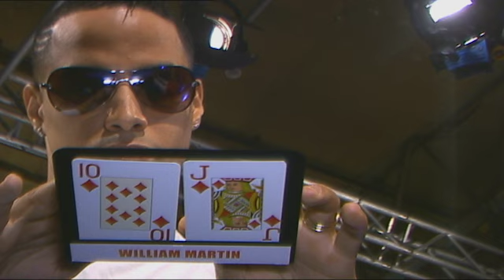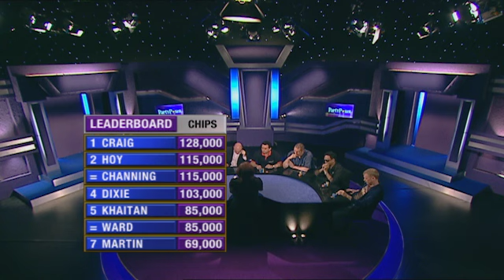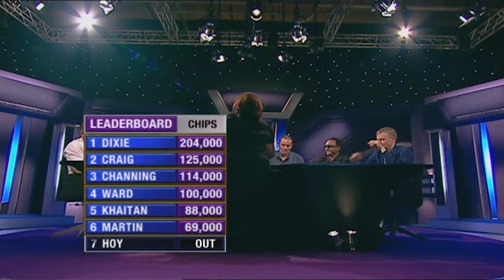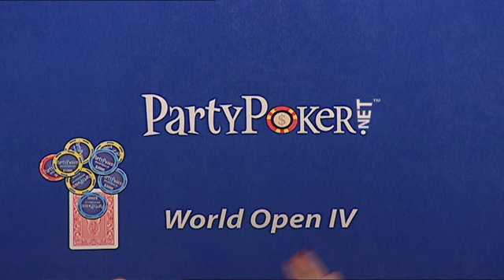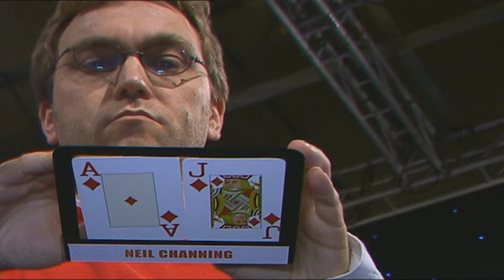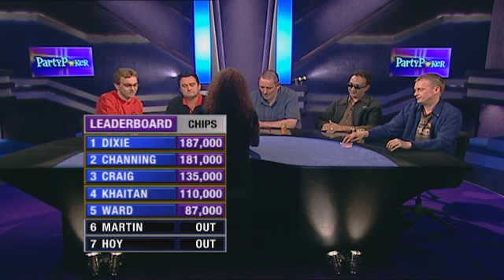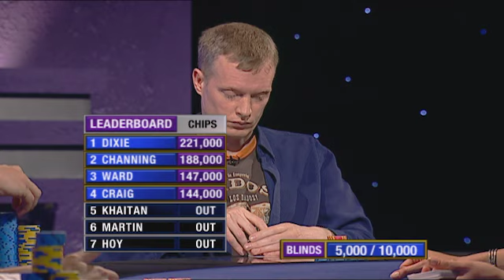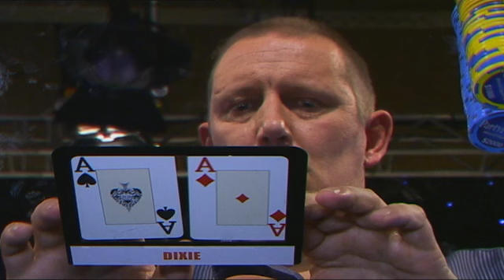partypoker World Open IV Episode 15 | Tournament Poker | TV Poker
Welcome to the 4th partypoker world Poker Open we're back on the felt kicking off the Semi-Final. As with last year, we have 72 of the world's best poker players battling for the winning spot, the trophy and the $250,000 first-place prize.

Here's today's TV table lineup in today's first semi- final : William Martin, Neil Channing, Dale Hoy, Simon Craig, Dixie Dean, Abhishek Khaitan and Andy Ward

Commentary by Jesse May & Ian Frazer